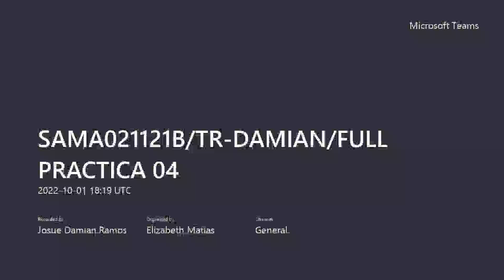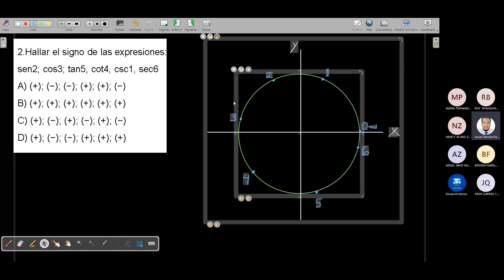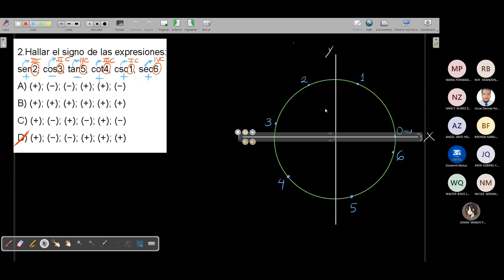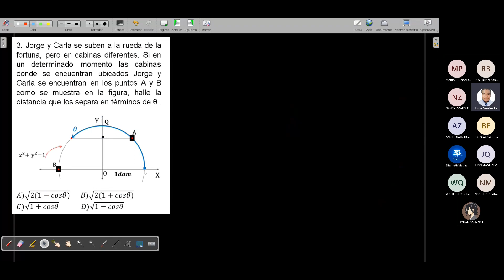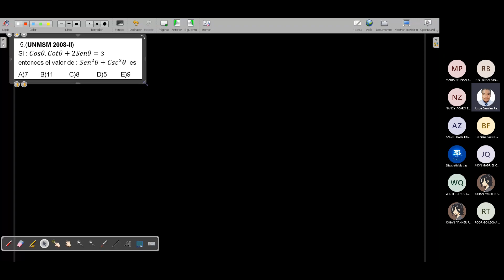FP Trigonometria sem44